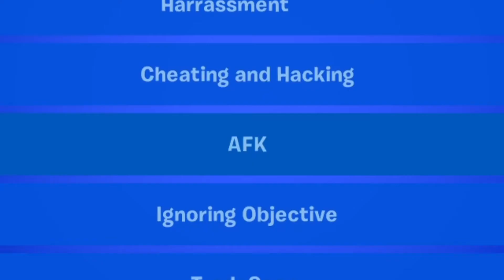Funny moments #1 | Fortnite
This is my first funny moments and I hope you enjoy the video :D